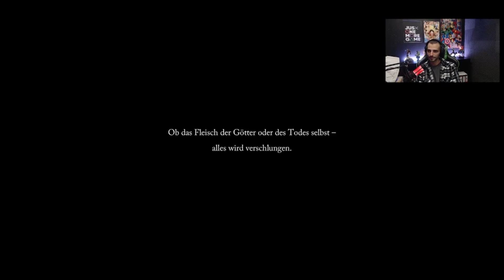lordsofthefallen Es getht los letsplay 1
Jetzt auch neu unser podcast M&A Unzensiert nur auf Spotify

Wir haben Unsere Season 1 Kollektion gestartet.
 T-Shirt (Mit unserem Logo drauf)
 Hoodi (in Schwarz und Weiss erhältlich)
Falls interesse besteht eins zu erwerben schreibt uns gerne per Mail.

Unser Equipment:
-PS4
-Elgato HD60 S
-Elgato Streamdeck
-Mikrophone Hyperx-
-Headset HyperX Cloud
-Ring LED Studioliecht

Bei Fragen oder sonstigen gerne per mail erreichbar.